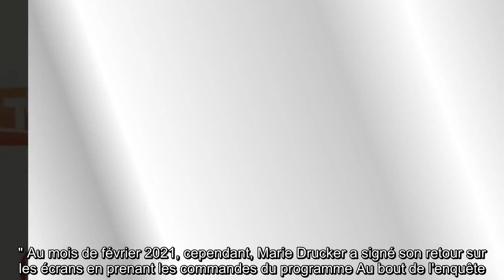✅ Marie Drucker : pourquoi elle a attendu 40 ans pour avoir un enfant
✍ En décembre 2021, Marie Drucker soufflera sa 47ème bougie. Anniversaire qu'elle fêtera avec sérénité et surtout en compagnie de son fils Jean, qui a vu le jour le 1er avril 2015.  La journaliste avait alors 40 ans. Une grossesse tardive, vécue au côté de son compagnon Mathias Vicherat, bien réfléchie.  "Ça a été un souhait d'avoir un enfant pas trop tôt", se rappelle-t-elle dans les pages du quotidien régional Nice Matin ce jeudi 29 avril (jour de la parution de son nouveau livre, titré En Forme ! aux éditions Michel Lafon).  "Je préfère dire ça que 'tard'. C'est moins culpabilisant ! Le bon moment, c'est le bon moment pour soi. " .Car, pour la nièce de Michel Drucker, le cap de la quarantaine est "une période extraordinaire", marquée par l'épanouissement.  "On est plus accompli, on s'est débarrassé de choses encombrantes. C'est l'autoroute de la joie", poursuit-elle.  Une philosophie de vie qu'elle semble incarner. Après la naissance de son fils, Marie Drucker s'est tournée vers des p ...